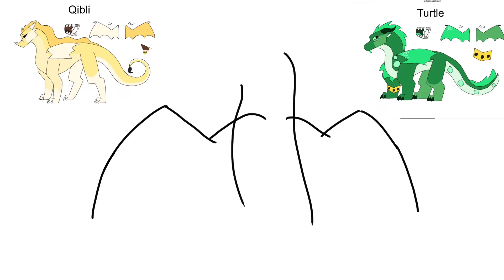Busted Wings of fire spoof MAP Part 5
Yes, another part done! this one has actually been near finished for a while now, so it's nice to be able to package it up and deliver it. Thanks to Cats are Liquid for hosting this!

This is the first time I'm including a bet of the animation process behind the animation, so let me know if you like that sort of thing.